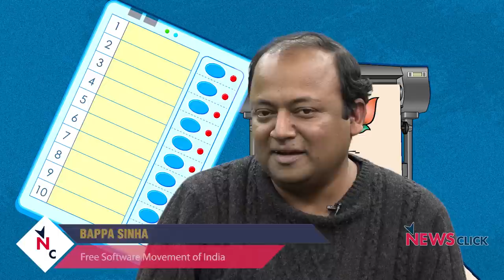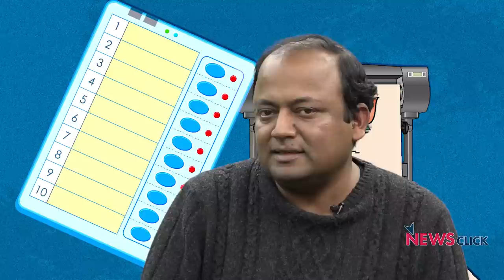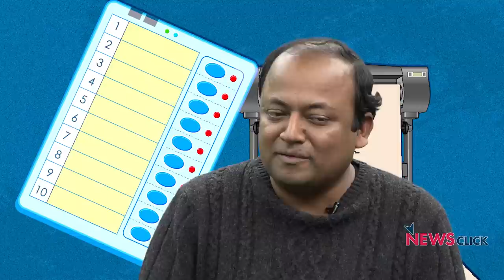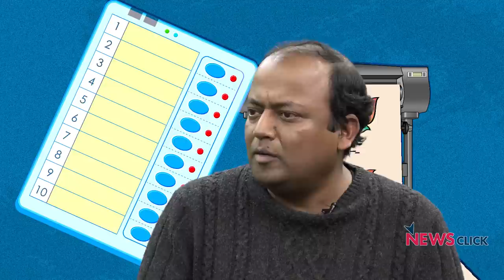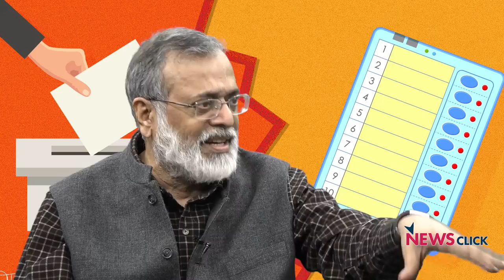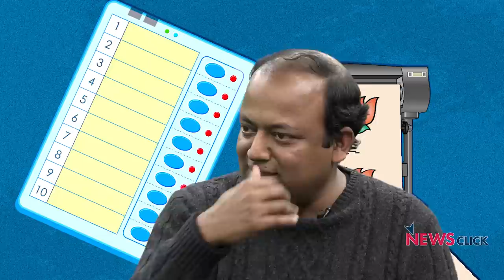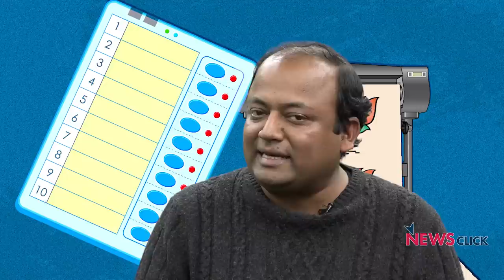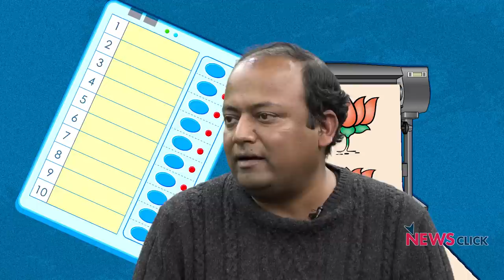Absurd EVM Hacking Claims by Self Proclaimed Cyber Expert: A Fact Check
On 21st January, self proclaimed cyber exper Syed Shuja 'exposed' the so called EVM hacking scam of 2014 at a press conference held in London that was attended by Congress minister Kapil Sibal. This was expected to be a revelation which would turn Indian democracy upside down, but it didn’t quite achieve that. In this interview, Prabir Purkayastha and Bappa Sinha discuss the many loopholes and gaps in the bogus theory put forward by Mr. Shuja and explain the administrative procedures and role of political parties in maintaining the sanctity of the voting process through EVMs.